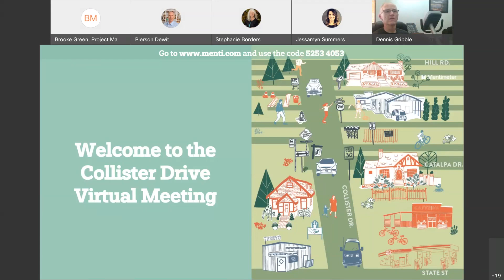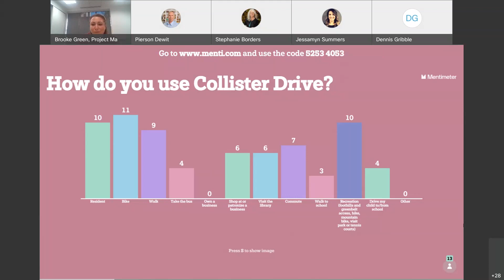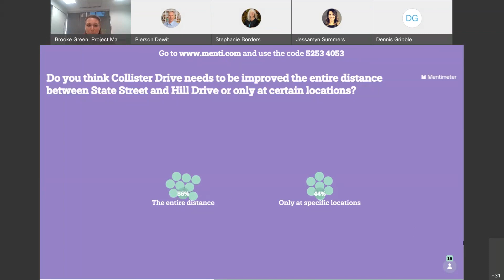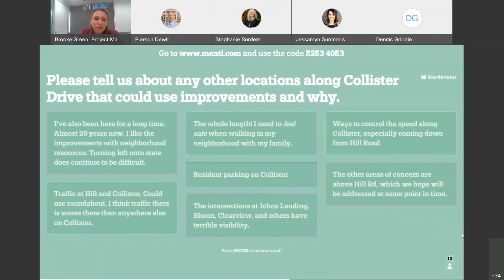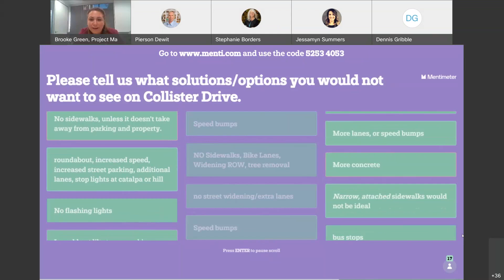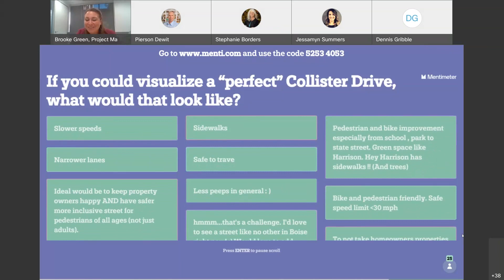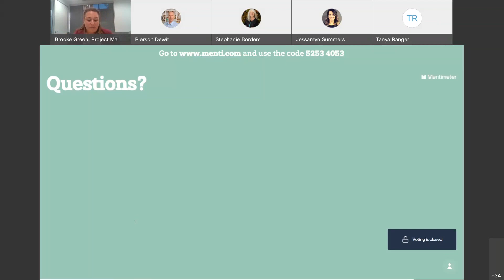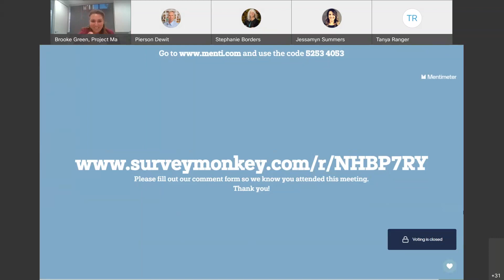Collister Drive Study Virtual Meeting- June 24, 2021 (5:30 pm)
The Ada County Highway District (ACHD) has heard from the community that Collister Drive is busy and getting busier as the area continues to grow. We want to work with you to determine if there are improvements to the roadway we should consider to make Collister Drive better for all users.

To begin this process, we had two virtual meetings on June 24th to learn from those who walk, bike and drive the neighborhood. To learn more, please visit the project webpage